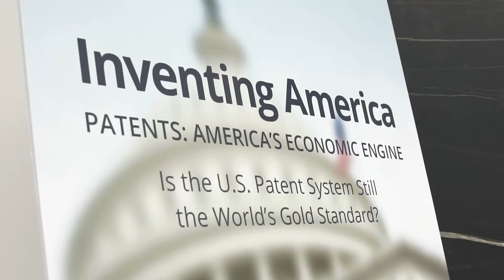Barbara Gault, Vice President and Executive Director, Institute for Women's Policy Research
Inventing America Conference 2016